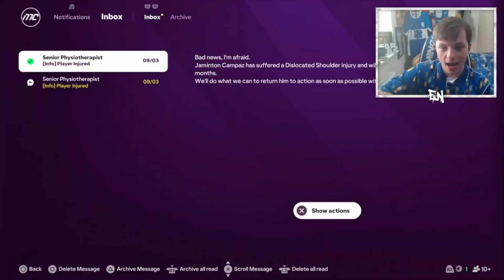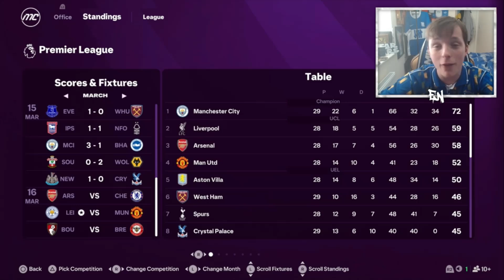EA FC 25 LEICESTER CITY CAREER MODE EP 7 KICK OFF GLITCH? HUGE INJURY!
Mixed bag of fixtures in this episode where we take on Everton and Brentford however we face the likes of Arsenal, Chelsea and West Ham away. Hope you all enjoy